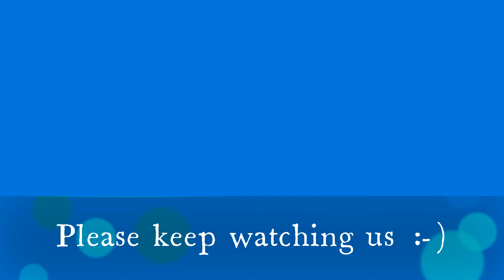Beethoven? Mozart? Martha Argerich? The best pianist of all :-P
Learn how to play the piano